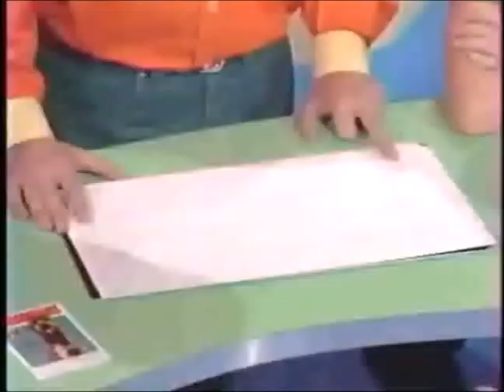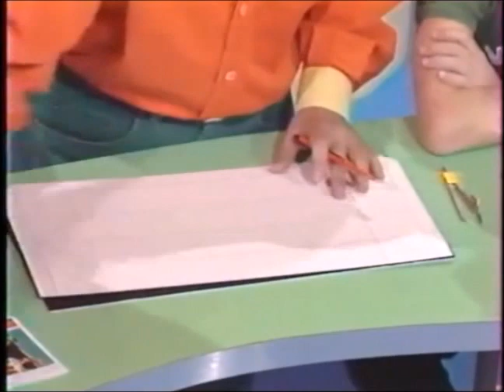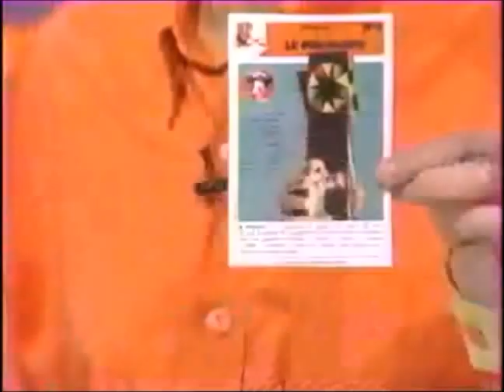Disney Club - TF1 - Dimanche 10 novembre 1991 - Partie 2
Seconde partie de l'émission Disney Club du dimanche 10  novembre 1991.